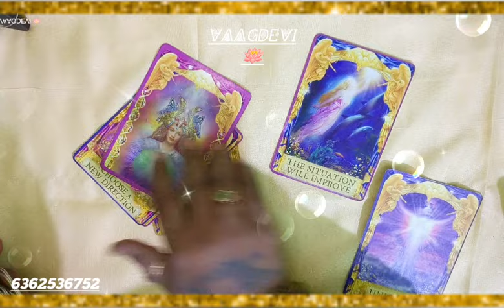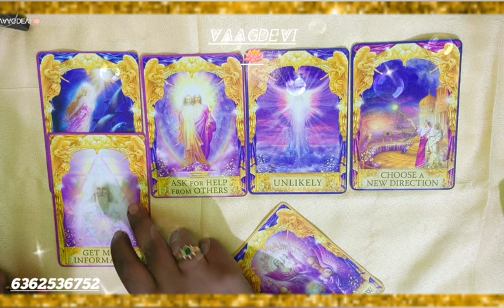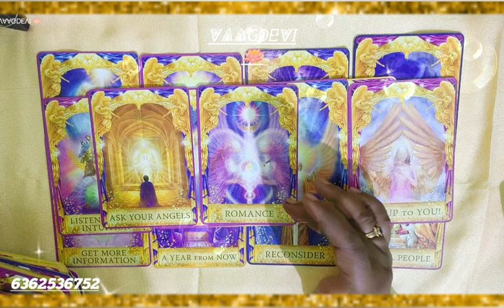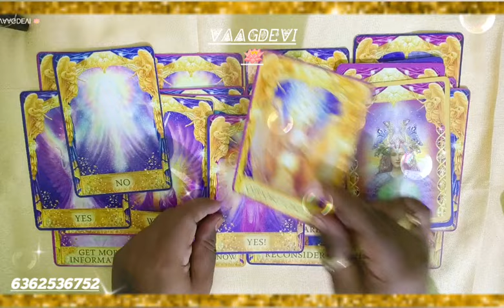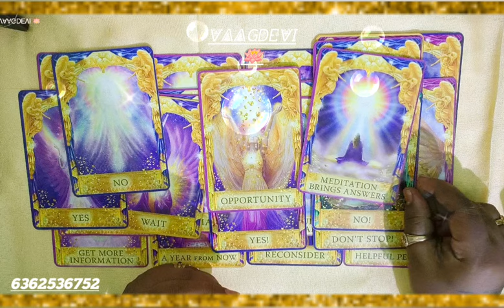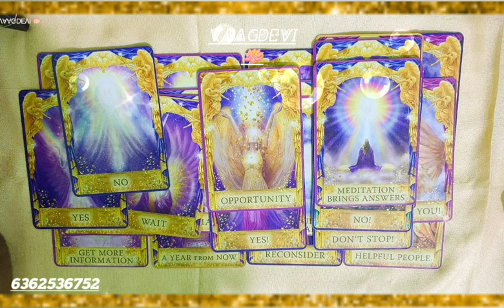Angels 😇🧚🏻🪄 weekly updates 🪷